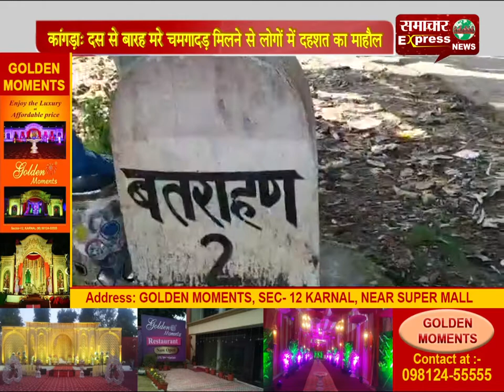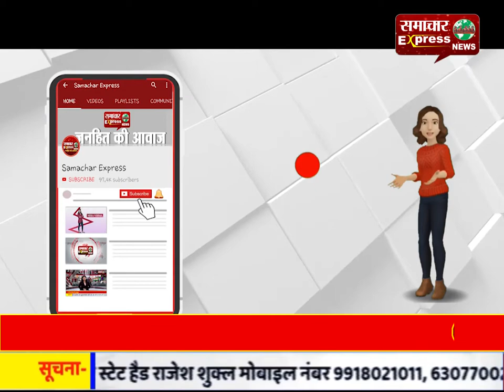कांगड़ा: दस से बारह मरे चमगादड़ मिलने से लोगों में दहशत का माहौल